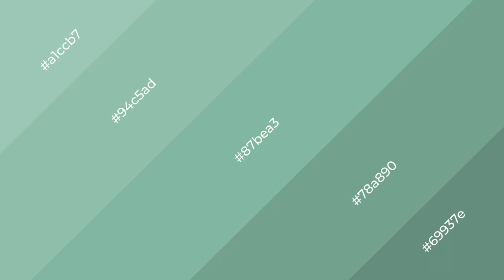Shades & Tints of Baby Cake color 87bea3 A Cool Green color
Shades of Baby Cake color 87bea3 Cool Shades of Baby Cake color with Green hue for your project!

Shades
Hex 78a890

Tints
Hex 94c5ad

Baby Cake is a cool color, and it emits calming, serene, soothing, refreshing, spacious, unwinding, peace and relaxed emotions. Cool colors are like water, ice, sky, grass, soft and snow. You can see them used in baby products.